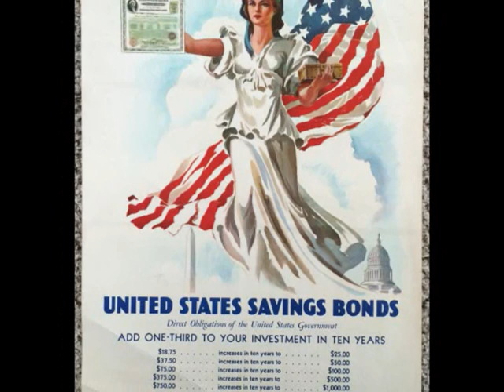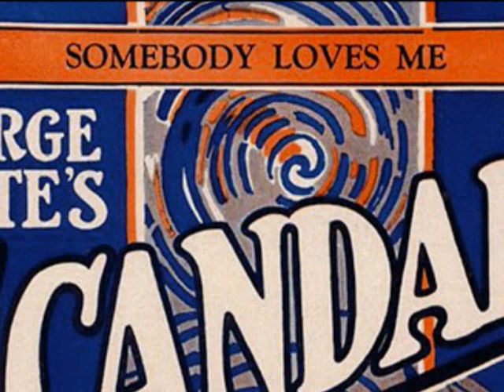GUEST STAR 11 12 1949 with PIANIST ERROL GARNER AFRS